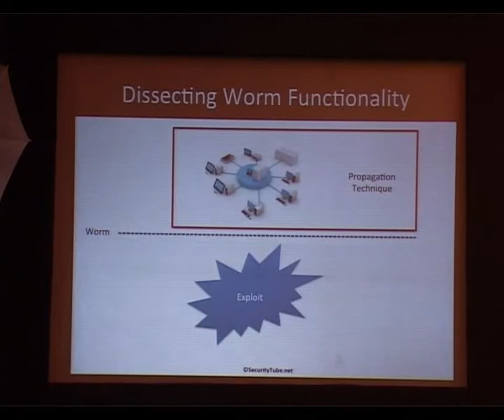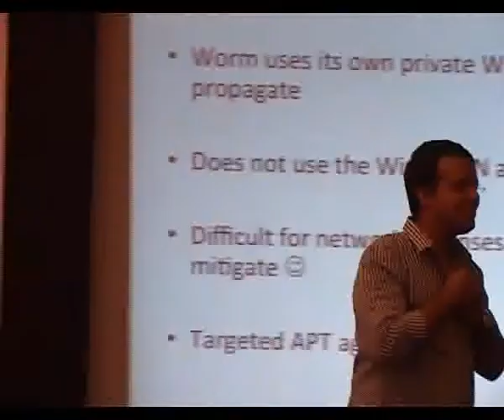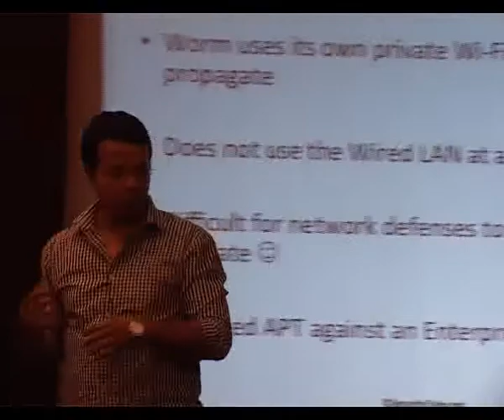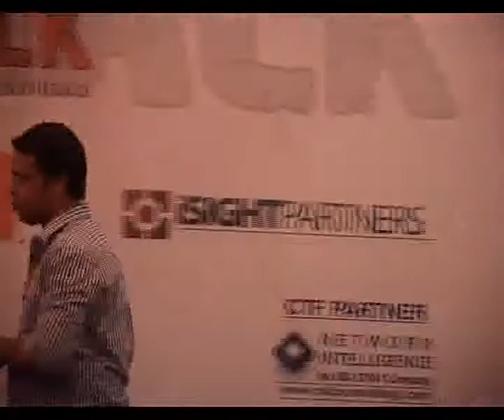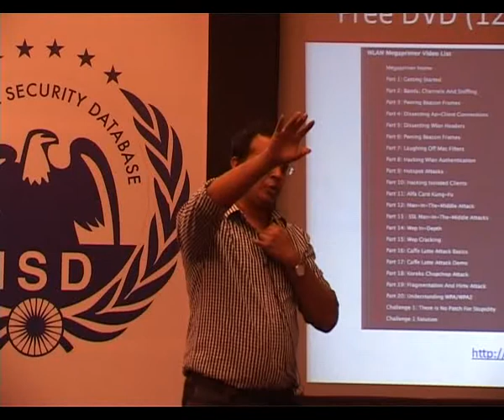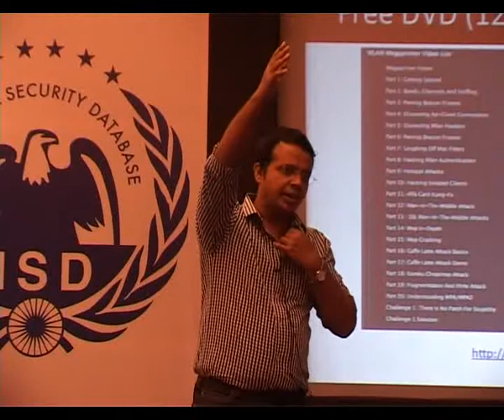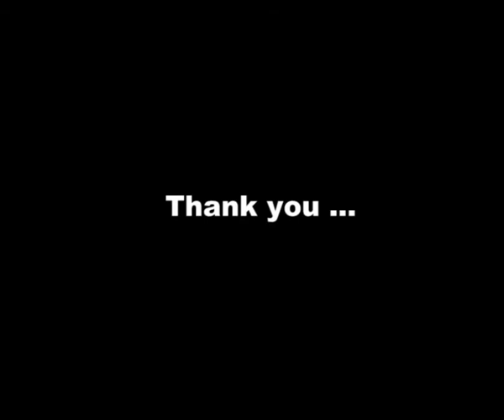Scenario Based Hacking - Enterprise Wireless Hacking by Vivek Ramchandran - Part 4 - ClubHack 2011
ClubHack 2011 Hacking and Security Conference
Speaker: Vivek Ramachandran
Talk: Scenario Based Hacking - Enterprise Wireless Hacking